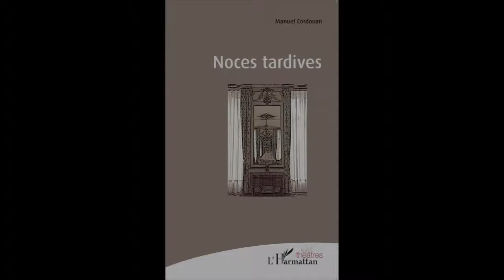NOCES TARDIVES - Manuel Cordouan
NOCES TARDIVES

Manuel Cordouan

Théâtres

Eve invite à dîner ses deux anciens amants, Adrien et Benoît, des années après la naissance de son fils, Henri, devenu adolescent. Son intention initiale est de déterminer lequel des deux est le père d'Henri pour assurer une filiation à celui-ci. Elle retombe amoureuse d'Adrien mais découvre que Benoît est le père de son fils. L'auteur montre à travers leurs difficultés que nul ne peut prétendre correspondre exactement à l'image qu'il a de lui-même. Eve, Adrien et Benoît comprennent progressivement, qu'il faut renoncer à surplomber sa propre vie pour conquérir sa véritable identité et assumer sa liberté.

Broché

ISBN : 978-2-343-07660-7 • novembre 2015 • 108 pages